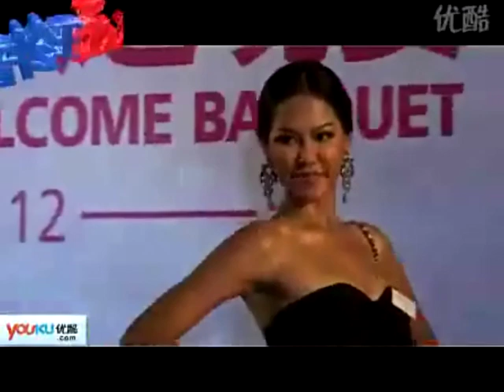MISS THAILAND WORLD 2010, SIRIRAT RUEANGSRI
MISS THAILAND WORLD 2010
SIRIRAT RUEANGSRI "Noo Si"